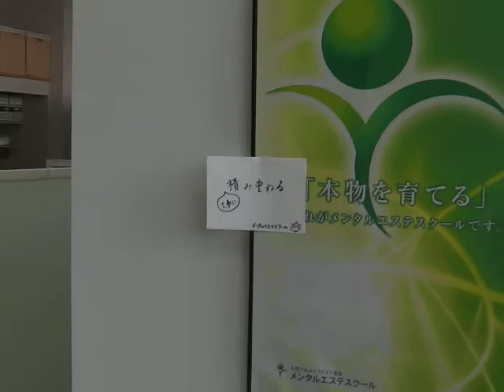スクール 大人 マンツーマン 自分が生まれた意味を知りたい（6月4日斎藤さちよブログ紹介）